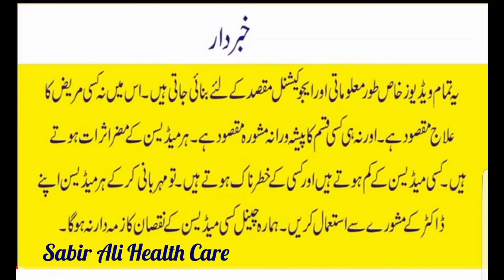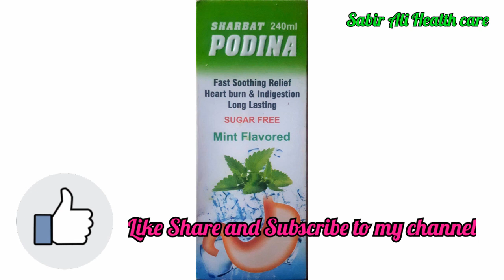Sharbat Podina 240 ml || Fast soothing relief heart burn and indigestion long lasting | Sugar free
Sharbat Podina 240 ml

Fast soothing relief heart burn and indigestion long lasting

Sugar free

Mint Flavoured